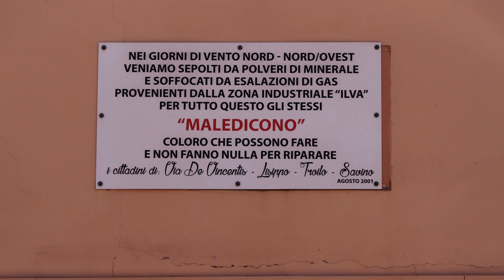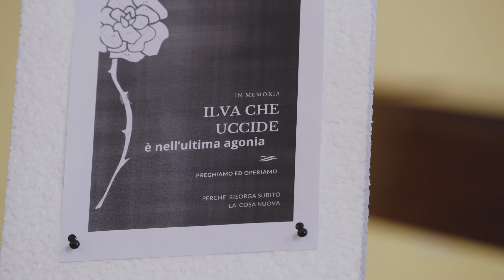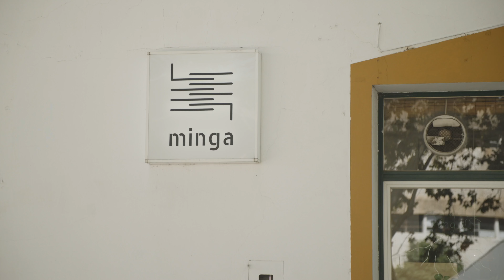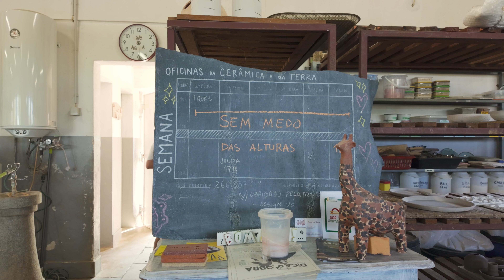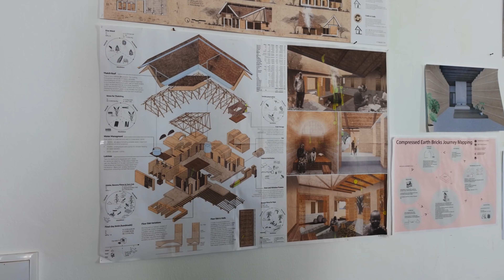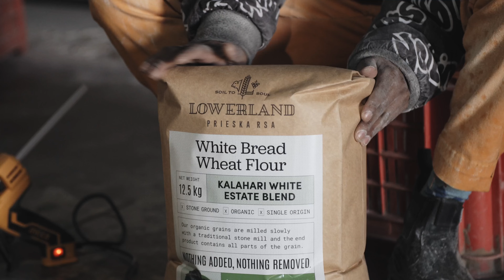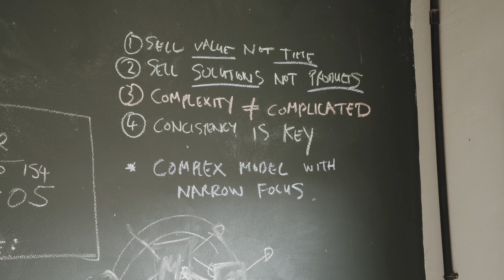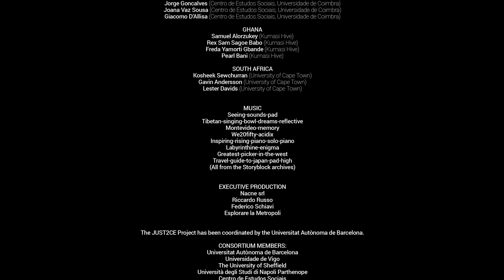JUST2CE - Four stories of circular economy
Over the past decade, the concept of the Circular Economy (CE) has gained significant political traction as a potential solution to the economy-environment tradeoff. However, critical social scientists have expressed concerns that CE may not adequately address the root causes or consequences of environmental degradation, potentially limiting its effectiveness.
Aligned with this discourse, this video highlights key elements of the Just Transition framework through the personal stories of those at the forefront of such transformative change.